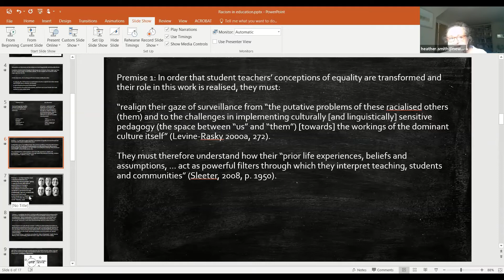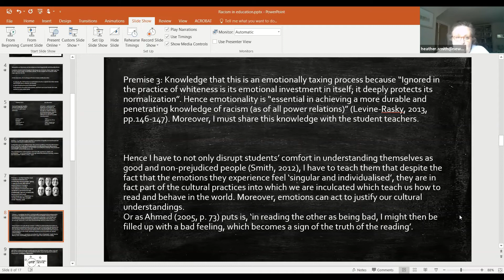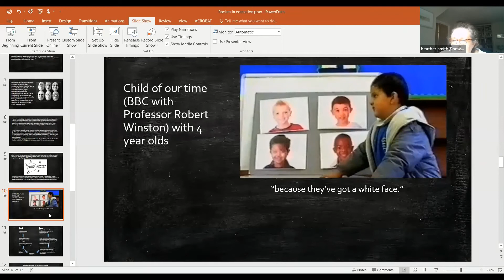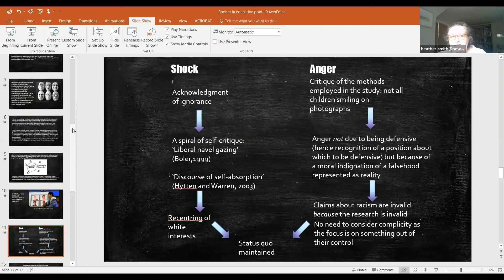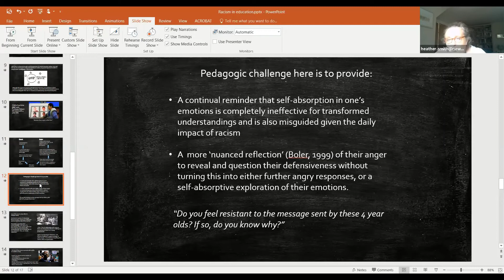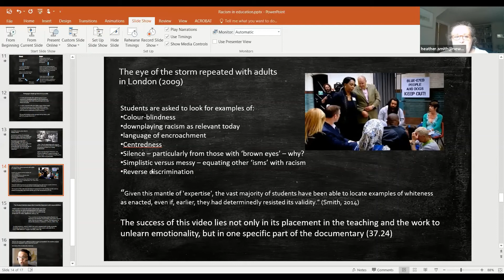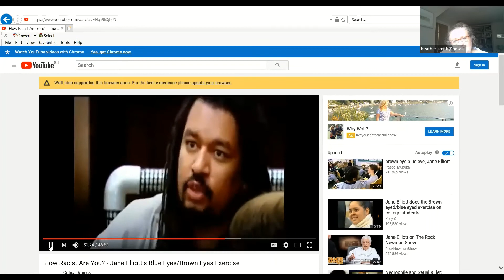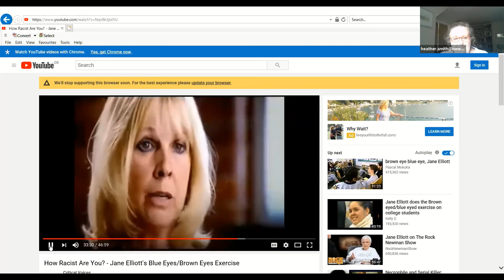In conversation with Heather Smith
Dr Heather Smith, a Senior Lecturer in Education at Newcastle is interviewed by the University's Dean of Social Justice, Peter Hopkins.